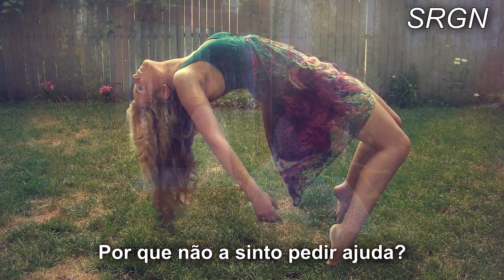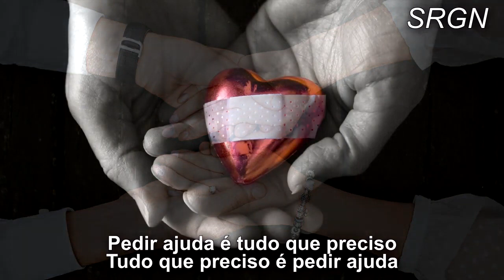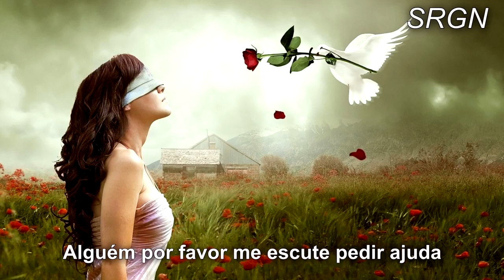Rick Astley - Cry For Help (Tradução/ Legendas)1080p ᴴᴰ